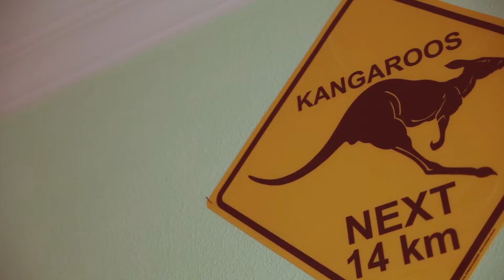Wedding day {Victor+Tamara}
Mi libro "Clientes para un fotógrafo"

Mi equipo de vídeo, foto, vlogs en 2019:
Mi camara
Lente principal
Lente secundaria
Lente secundaria
Lente secundaria
Kit de filtros
Tarjetas de memoria
Caja para tarjetas
Baterías adicionales
Adaptador de lentes
Micrófono externo
Micrófono de cobata
Iluninación portátil
Mini tripode